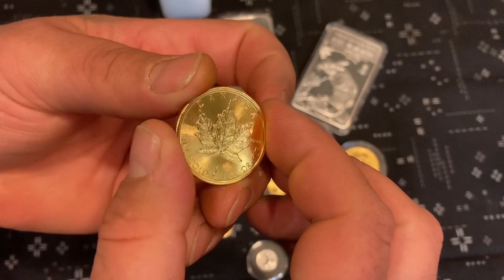BE CAREFUL what your stacking . I choose gold! gold Buffalo’s gold maple leafs gold eagles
Prices and premiums are high right now especially with silver . I will not be buying anymore silver for awhile . Gold premiums are still up there but nowhere near that of silver .

This is not advice just me expressing my opinion I am not a financial advisor please consult with your financial professional

Savage stacker
95063

Gold American eagle. ASE , gold maple leaf 1oz gold , gold Buffalo, American silver eagles,10oz silver bars , platinum, copper, coins, rounds, collecting, hedge, savings account, investment, gold, silver, copper,platinum, ingots, stacking .